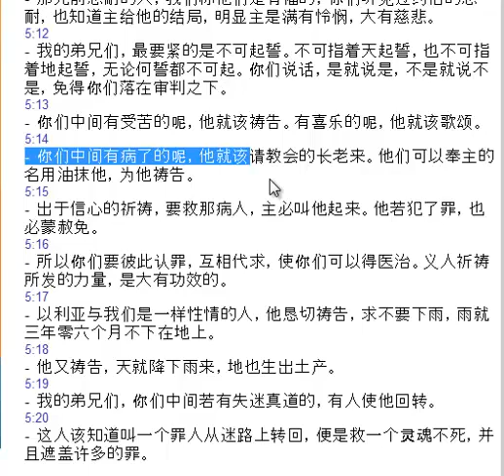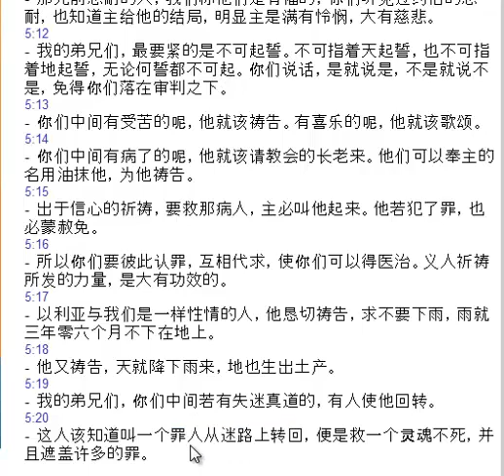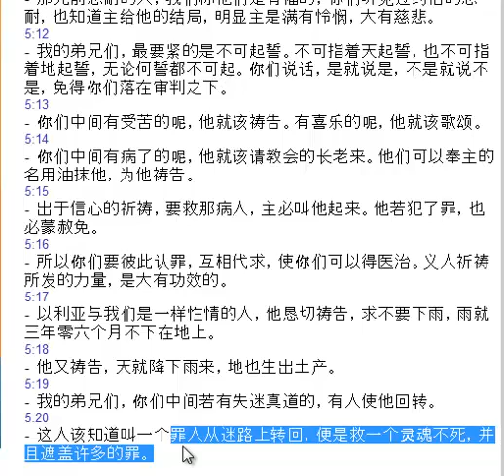Bilibala devotion 13/10/16 維基解密 雅各畫 c5c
今次用 雅各畫 c5 cover over 香港電視不獲發牌事件.

intro
為王維基不值

Q: 囤地波, 唔敢樑是基督徒中的敗類還是狗官中的基督徒?

忍耐再 recap
忍耐之內函
    1. 誓
    2. 苦
    3. 病
    4. 回

ie, 以利亞 cross over 農夫 cover over  狗官